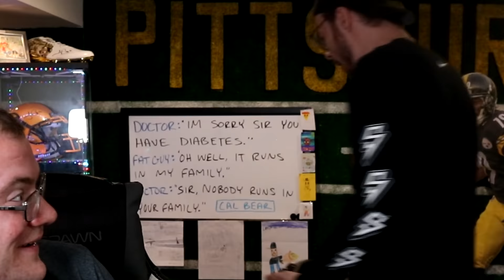I got down 16-0 in the first 25 seconds - One of my greatest comebacks ever!! (PO#56)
Stop right now and check this out! This is my best game of the entire year in my opinion. Welcome to the greatest series in Madden history: Packed Out!